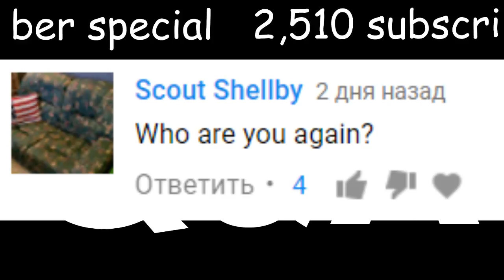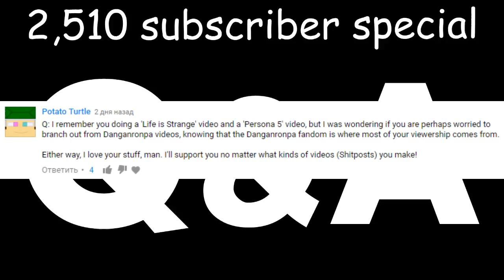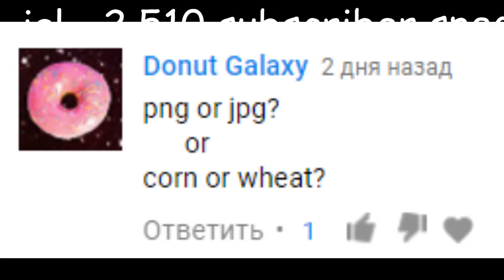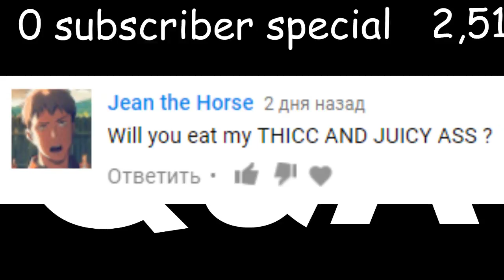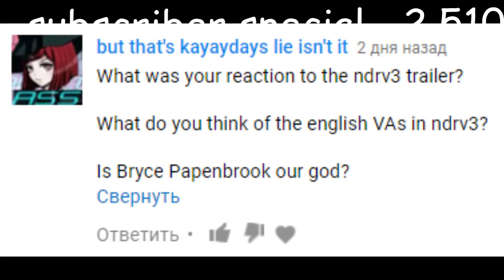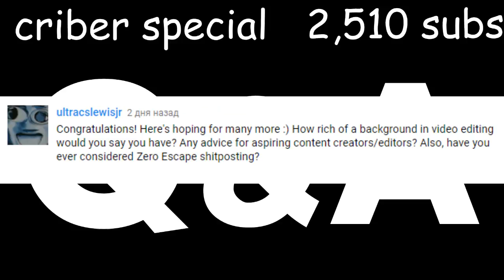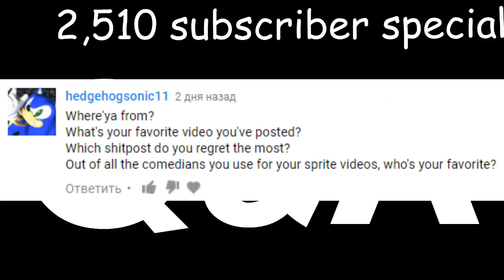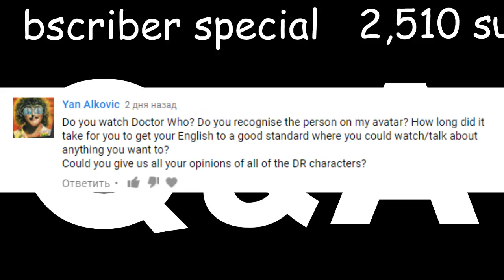2,510 subscriber special Q&A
this is the longest video I've made in years.
thank you everyone who participated. :)